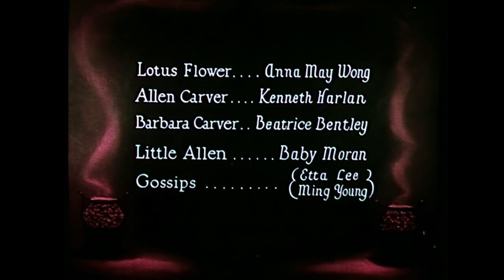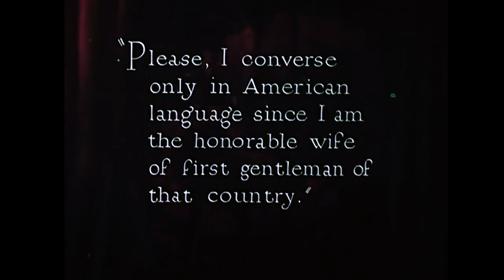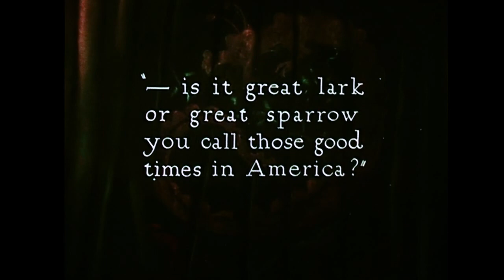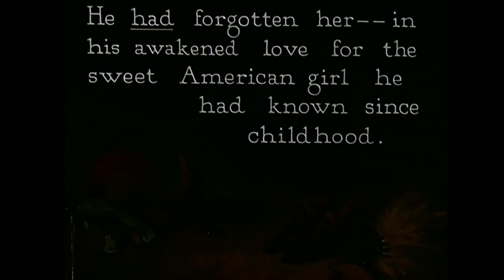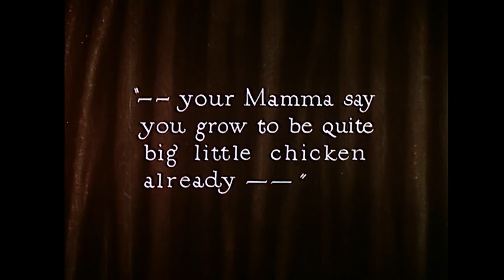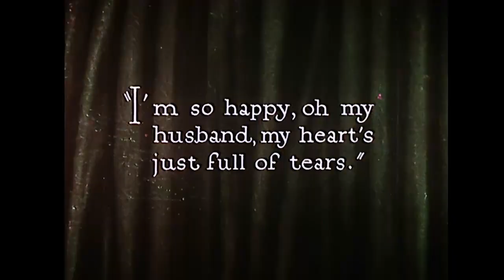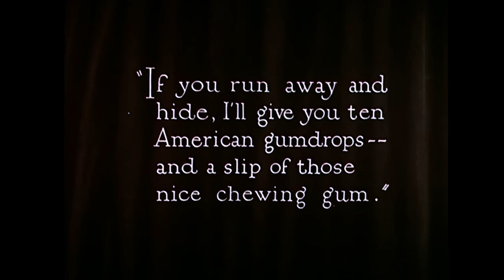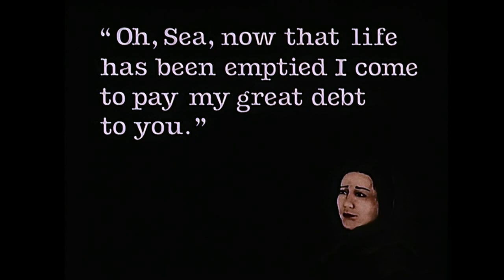The Toll of the Sea (1922)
The Toll of the Sea (1922) is an American silent drama film, directed by Chester M. Franklin, produced by the Technicolor Motion Picture Corporation, released by Metro Pictures, and featuring Anna May Wong in her first leading role. The film was written by Frances Marion and directed by Chester M. Franklin (brother of director Sidney Franklin), with the lead roles played by Wong and Kenneth Harlan. The plot was a variation of the Madama Butterfly story, set in China instead of Japan.

The film was the second Technicolor feature (after 1917's The Gulf Between), the first color feature made in Hollywood, and the first Technicolor color feature anywhere that did not require a special projector to be shown.

The film premiered on 26 November 1922 at the Rialto Theatre in New York City, and went into general release on 22 January 1923.

Because the Technicolor camera divided the lens image into two beams to expose two film frames simultaneously through color filters, and at twice the normal frames per second, much higher lighting levels were needed. All scenes of The Toll of the Sea were shot under "natural light" and outdoors, with the one "interior" scene shot in sunlight under a muslin sheet.

The movie stars Anna May Wong as Lotus Flower.
Source: Wikipedia